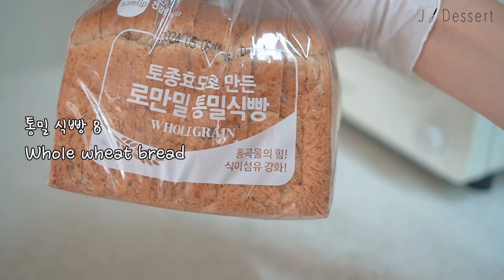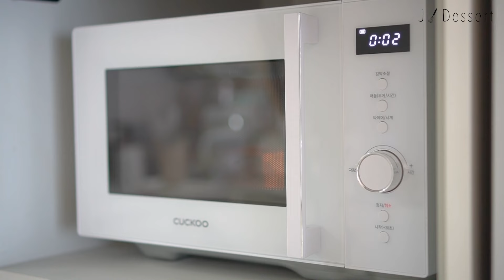감자와 양배추로 만든 샌드위치가 이렇게 맛있다고?? / 초간단 맛있는 샌드위치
::자세한 과정 설명은 자막 설정에서 한국어를 선택해 주세요

:: 설정에서 품질 1080P 60으로 선택하시면 더 나은 화질로 보실 수 있어요

안녕하세요?^^
집에서 간단하게 만들어 드실 수 있는 감자 양배추 샌드위치예요.
저도 집에서 자주 만들어 먹는 조합으로 정말 맛있어요^^
이건 꼭꼭 만들어 드셔보세요~~ 후회 안하실거예요.
저는 많이 만들어 놓고 냉장보관 했다가 전자렌지에 데워서 먹기도해요.
차갑게 먹어도 무관 하시만 데워서 드시면 더 맛있는 샌드위치예요.^^

::재료 (샌드위치 4개 분량)
감자 2개 ( 250g)
양배추 250g
양파 반개
달걀 5개
소금 4꼬집
후추 4꼬집
버터 20g
통밀식빵 8장

-스프레드
케찹 8T
스리라차소스 4T
연유 4T

마요네즈 4T

⏰타임라인
00:00 인트로
00:14 감자, 양배추 손질하기
01:55 샌드위치 재료 굽기
03:37 스프레드 만들기
04:51 샌드위치 포장하기
05:30 샌드위치 맛있게 먹는 방법

여러분의 관심이 제 영상제작에 큰 힘이 됩니다~!!^^